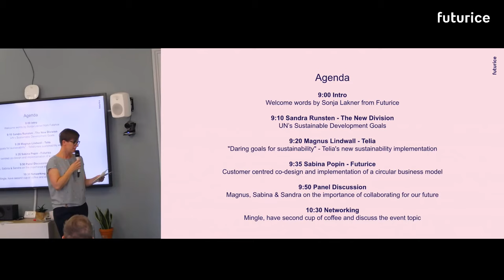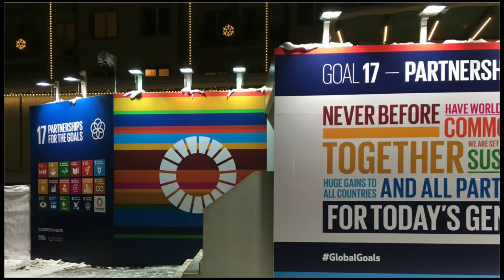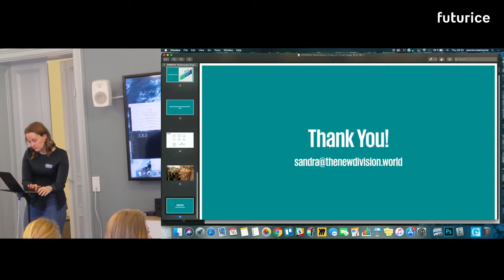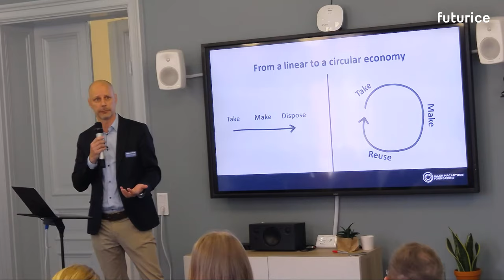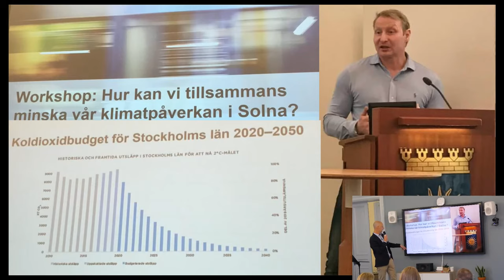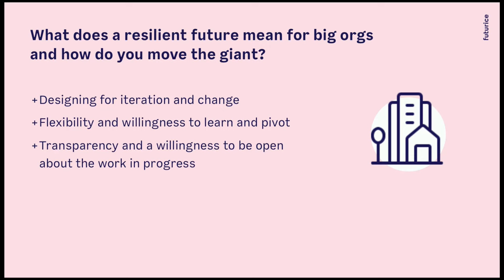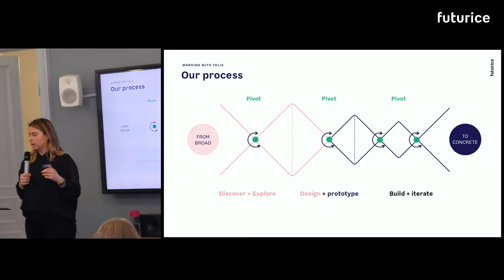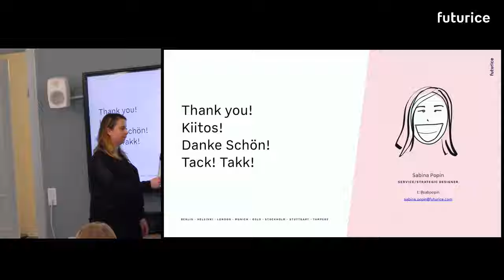Sustainability and Circular Economies: Collaborating for a Resilient Future // Futurice Stockholm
Why businesses should work together to respond to current and future needs of the people and the planet.